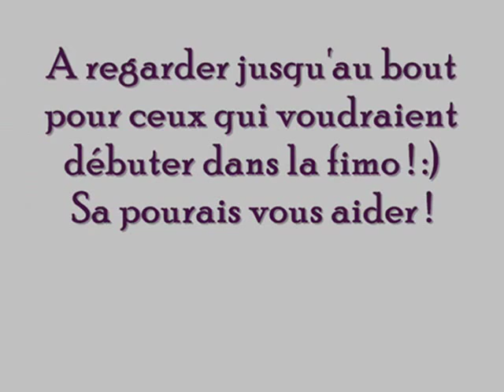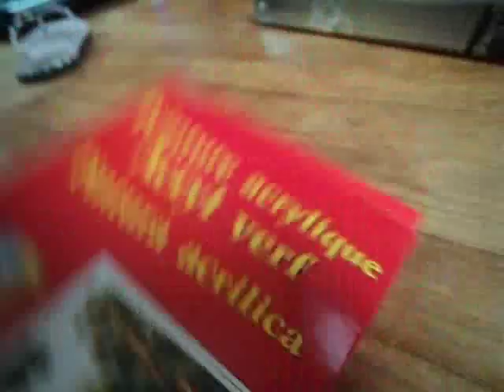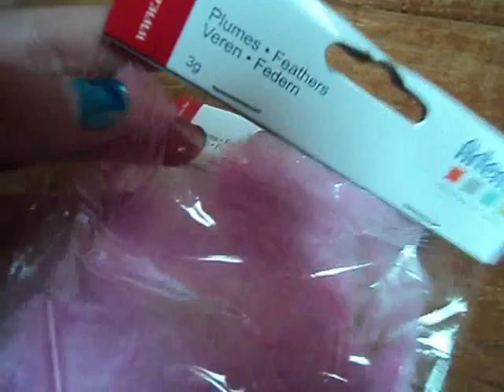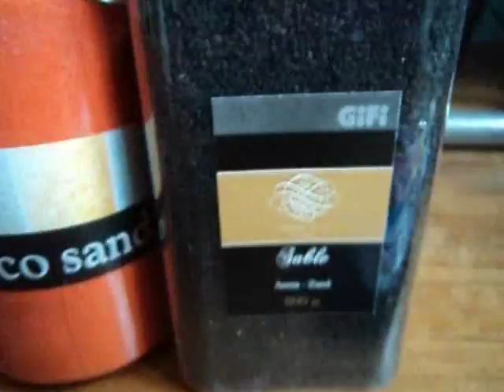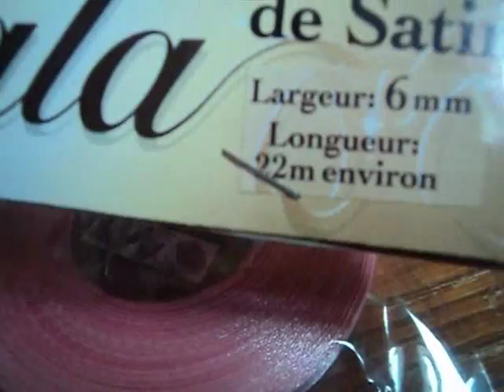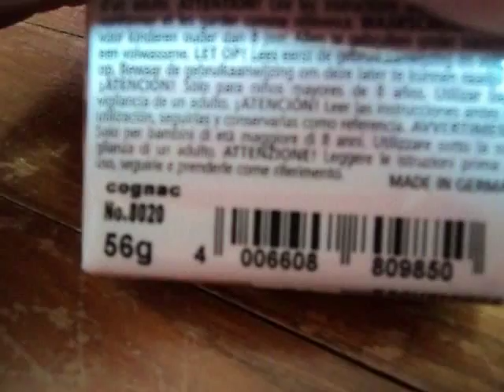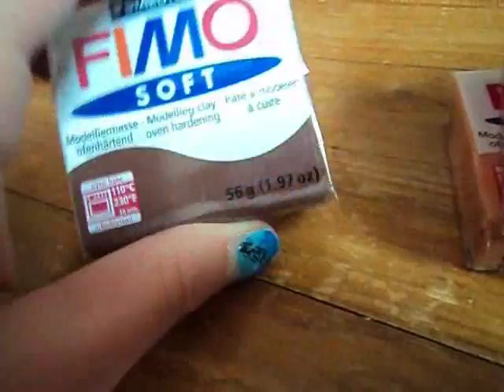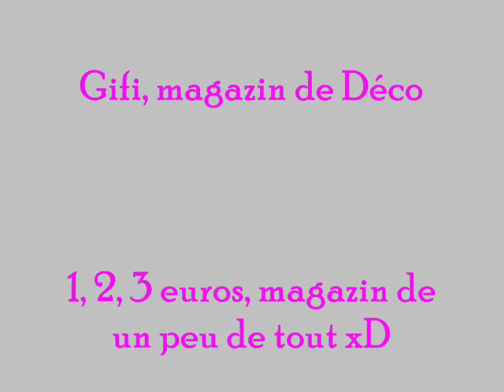Mes Achats pour ma Fimo !! :D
Kiikou les filles ! Hier je suis aller faire quelques magazins de deco et arts créatifs, et j'ai acheter plein de matos pour ma fimo ! :D
Sa peut aider aux filles qui veulent debuter un peu dans la matiere !! ^^
Si vous le voulez, je peux vous faire des tutos et des vidéos ou je montre mes créas ! N'ésitez pas a me demander ^^

Kiiiisouuu ♥ ♥ ♥